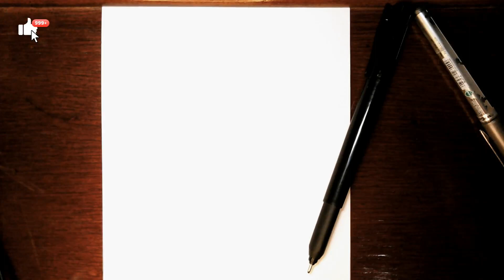Cómo dibujar el Venompool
En el video de hoy, lo será. Cómo dibujar el Venompool

Leer ➤  para reflexionar : Salmos 115:1

Qué te pareció? en?, así que eso es todo, te veo en los comentarios y en el siguiente video